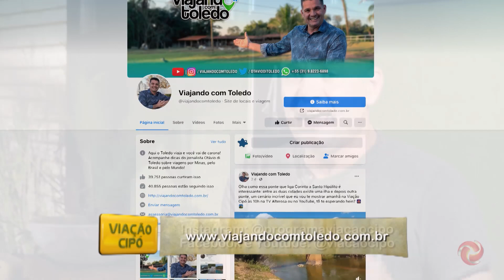Aprenda a fazer uma deliciosa receita de Pirapora